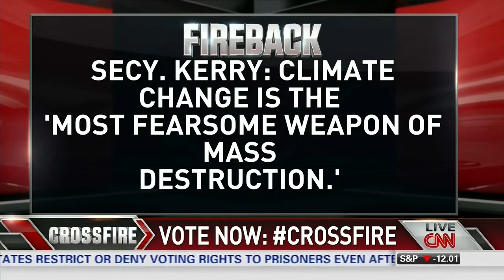Joe Cirincione on CNN Crossfire (4 of 4)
Joe joins Van Jones, Newt Gingrich, and Bill Kristol in a debate on Sec. Kerry's statement that climate change has become one of the most serious threats we face.